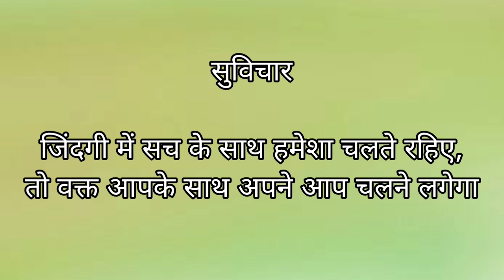great suvichaar in hindi